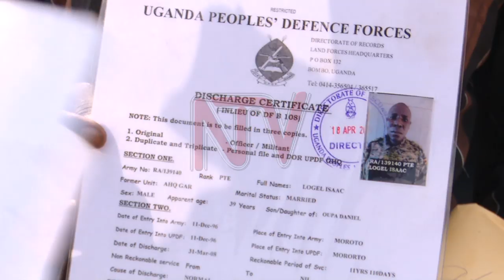Over 2500 UPDF veterans to be deployed in Somalia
The mobilisation of army veterans who will serve in the peace keeping mission in Somalia has kicked off countrywide.

The UPDF needs 2753 veterans under the age of 55 years to beef up its deployments in Somalia as part of battle group 31 and 32.

The Spokesperson of the UPDF first infantry division of the UPDF  Major Bilal Katamba told NTV they expect to receive more numbers before as the exercise draws to a close this Thursday.